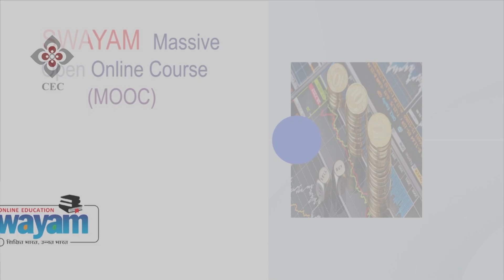Digital Electronics & Microprocessors